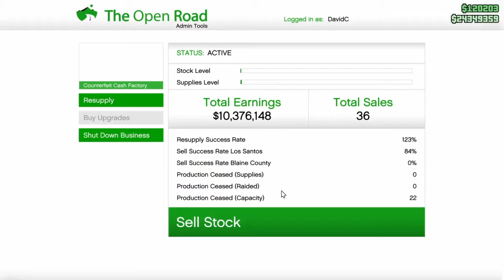DE-SUPPLYING mission - Counterfeit Cash Factory Grand Senora Desert - MC BUSINESS - GTA 5